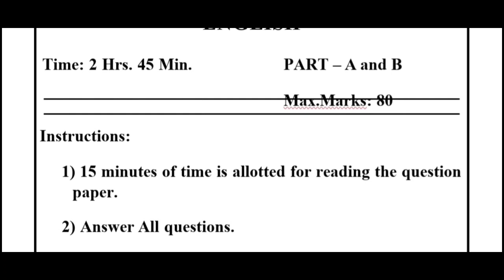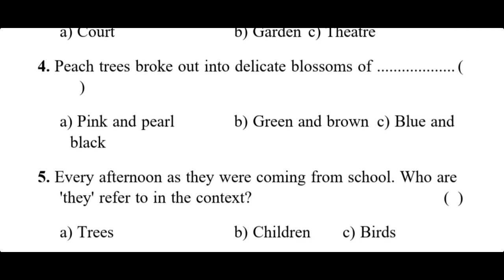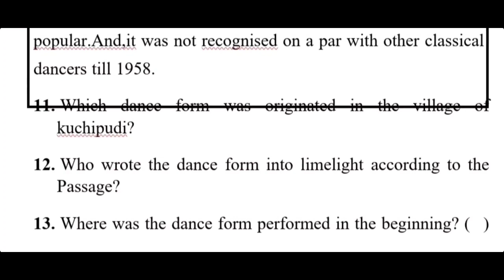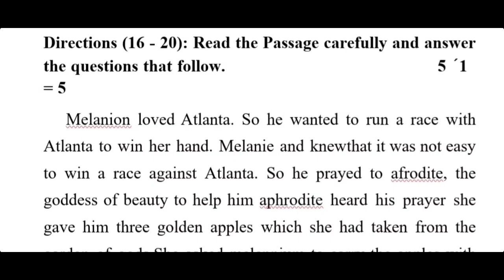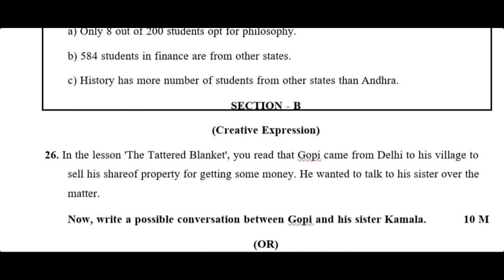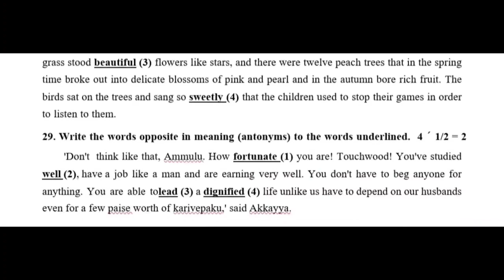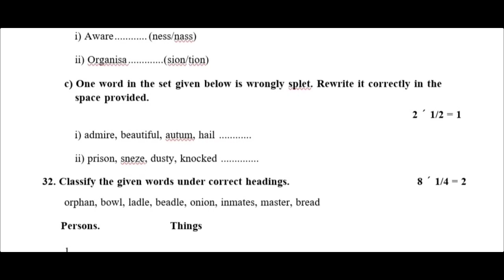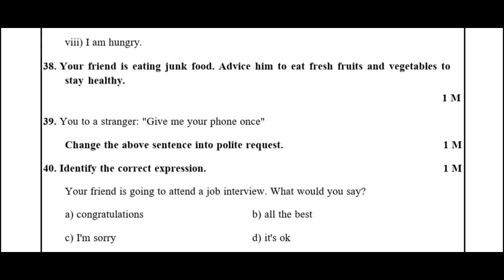SA2 English Model Question Paper | 8th Class English | Summative Assessment 2 | 2021 - 2022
Summative Assessment 2 (FA2) model question paper for 8th class English has been posted in the above video.